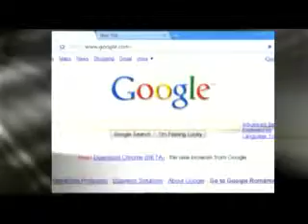How To Build a Social Networking Site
Need to know How To Build a Social Networking Site? Blueprint Advertising can help you build a Social Networking Site. and forget about How To Build a Social Site let us build your Network.